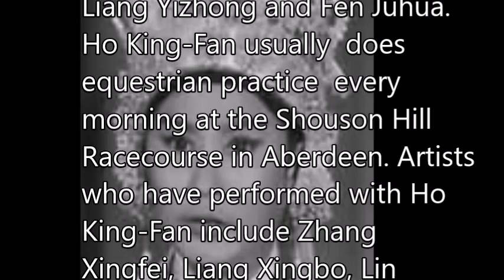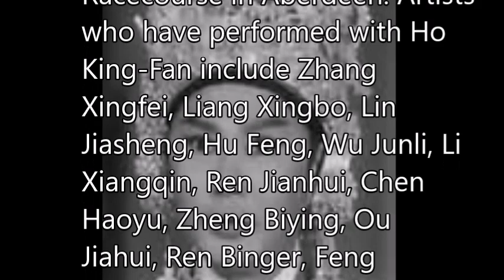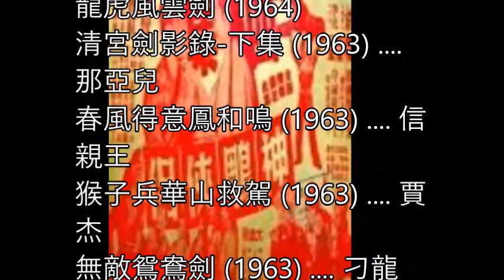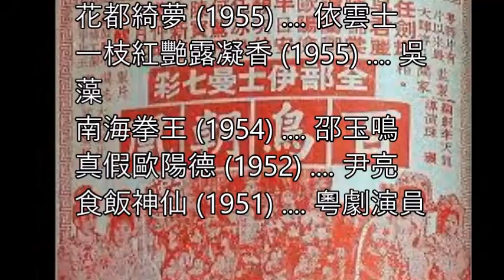何驚凡 Ho King Fan